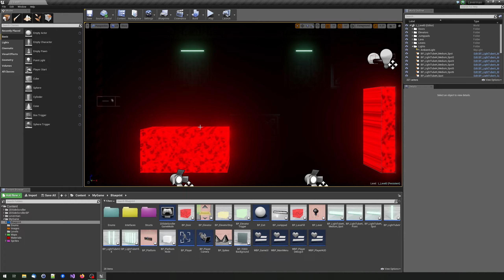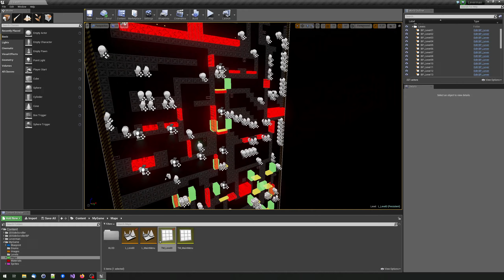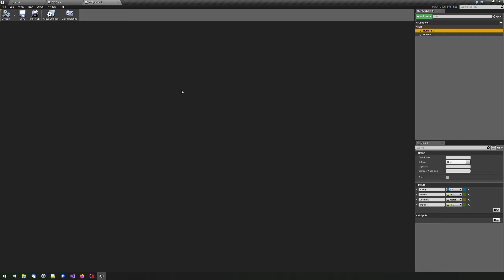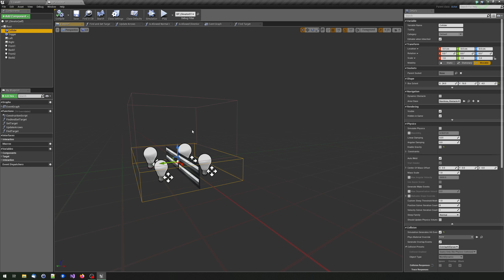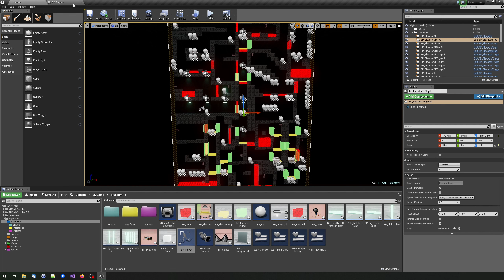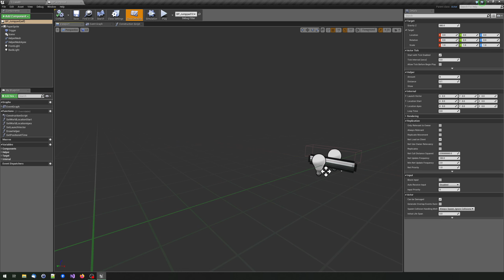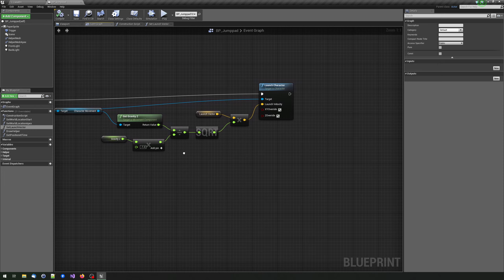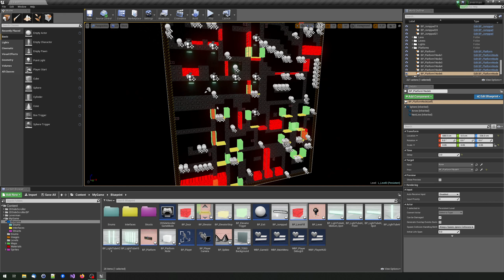Platformer Prototype (Unreal Engine 4) [German]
Hi! Ich hatte 2017 ein Video zu einem selbstgebautem Platformer hochgeladen. Damals hatte ich allerdings keine Chance gehabt diesen im Detail zu zeigen, weil ich einen Festplattencrash hatte. Allerdings ist das Projekt wieder aufgetaucht und nun kann ich es euch endlich im Detail zeigen ;-)